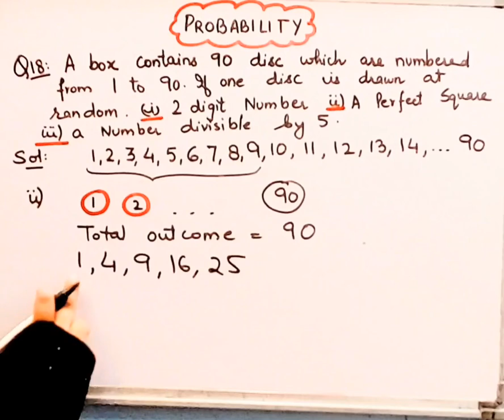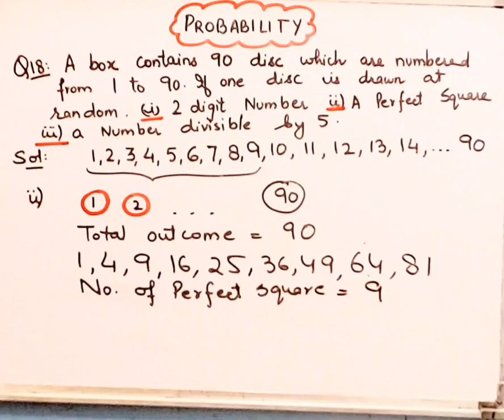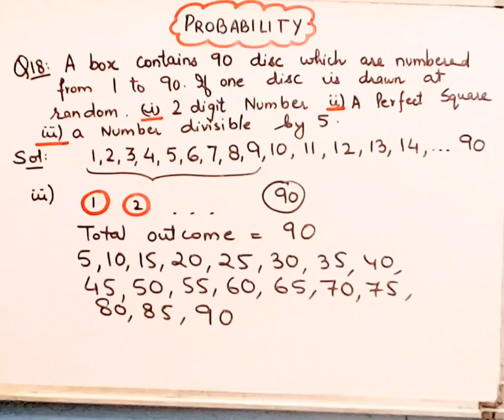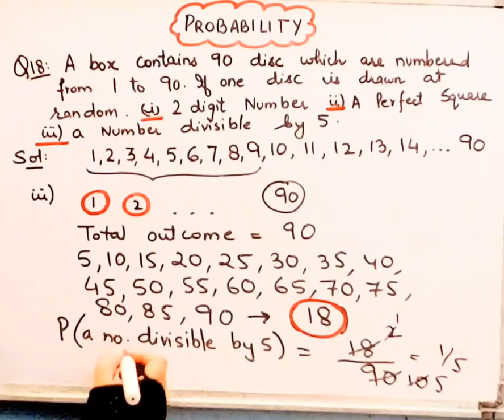Probability I Class 10 I Chapter 14 I Ex 14.1 I Q 18 I Maths I NCERT I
Probability I Class 10 I Chapter 14 I Ex 14.1 I Q 18 I Maths I NCERT I CBSE I ‎@brainosolutions